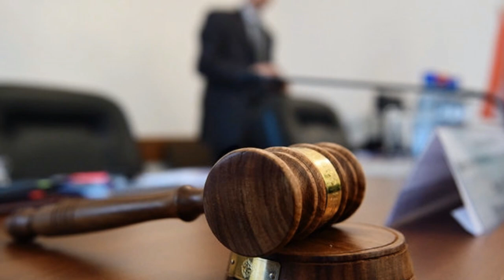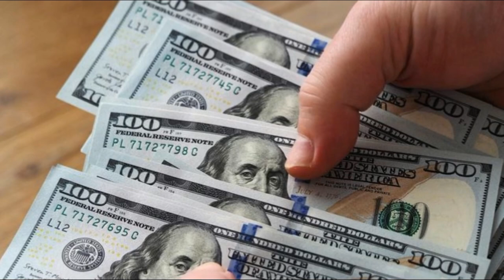Սենսացիոն ՝ Պատիվ ունեմ-ի համար ընտրակաշառք բաժանած քաղաքապետը դատապարտվել է 4 տարվա ազատազրկման